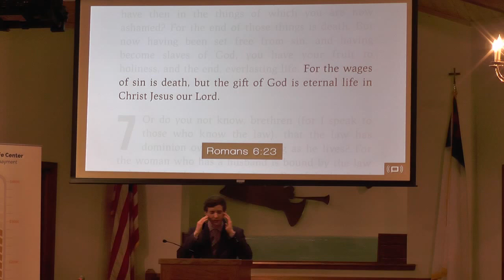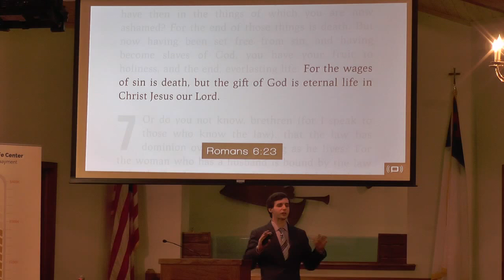“Sacrifice” Pastor Shane Hochstetler 4-15-17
Worship Hour Laurel SDA Church 4-15-17